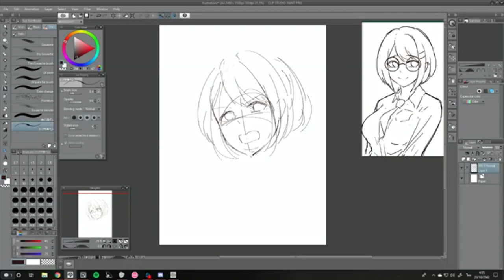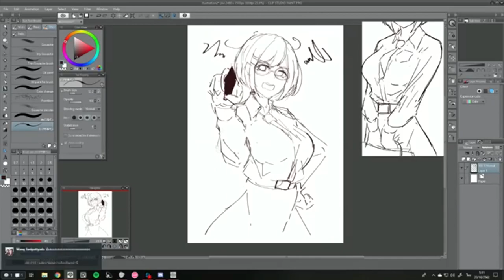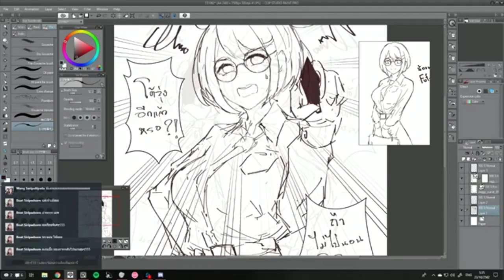Speed paint - FUFU [LIVE 23oct19]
Song : Shirotsu - Noceur